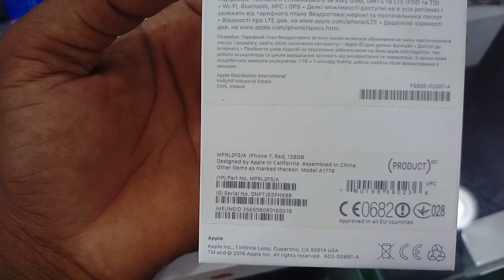Used iPhone 7 Price in Saudi Arabia, iPhone 7 Review Unboxing in Urdu or Hindi, iPhone 7 price,